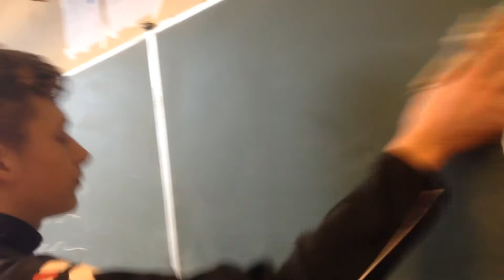Theaterworkshop soap Busleyden Mechelen 24 jan 2018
MECHELEN 24 januari. Ruim 20 leerlingen van de 2de graad Verzorging in het Busleyden Atheneum, campus Stassaert, volgen de workshop Soap. Velen hebben een taalachterstand, vandaar de keuze: een dosis ‘speelse expressie’ is welkom. Er is in het begin zeer weinig enthousiasme. De opwarming gaat schoorvoetend. Maar dan keert het tij en gaan allen, de een al wat meer dan de ander, op in de improvisatie en expressieoefeningen. Het zijn van die momenten dat ik een warm gevoel krijg.  Het uiteindelijke toonmoment, leerlingen spelen voor leerlingen hun soap, verrassen ze behalve mij en hun docente ook zichzelf. Spijtig dat de meeste leerlingen hun scènes niet wilden laten opnemen. Ze hadden er fier op kunnen zijn. Slechts twee scènes werden uiteindelijk opgenomen, waarvan ik bij eentje de opnameknop vergat in te drukken. Tja...